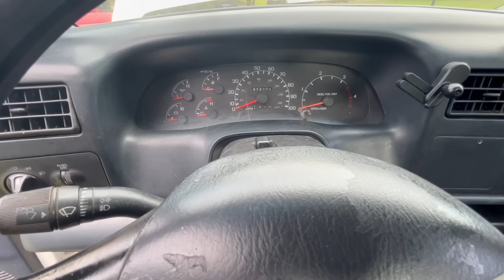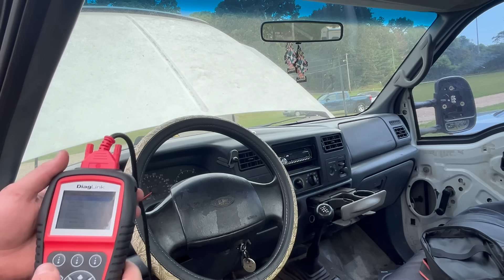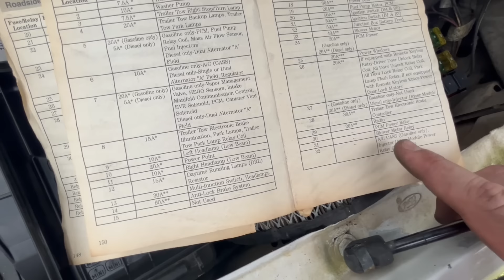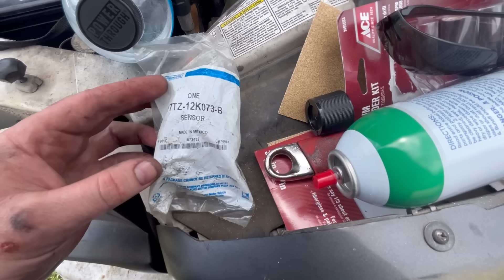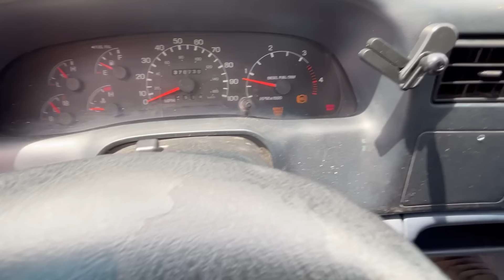1999 Ford F250 7.3 DIESEL Superduty Service Truck ~REVIVAL~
In this video Steve finds a 7.3 Superduty service truck that has been sitting for a few years! Will he be able to get this truck running and work out a deal to add it to the fleet?

OBD2 Scanner